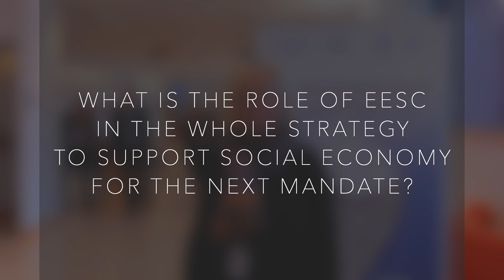Social Economy for the Future of European Union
The Social Economy Intergroup of the European Parliament held the final hearing of its legislature on 6 February 2019 at the EESC. As the objective was to take stock of what has been done in the last 5 years in the field of the Social Economy, it was proposed to give this hearing a higher profile and to organise a joint event with the European Parliament, the European Economic and Social Committee, the European Committee of the Regions and Social Economy Europe.